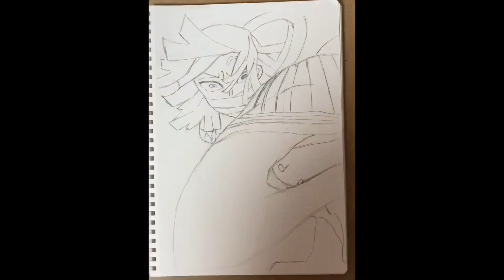伊黒小芭内 （いぐろおばない）の絵を描く。模写・シャープペン画。鬼滅の刃【DEMON SLAYER 】IGURO OBANAI drawing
早送りの編集で無音動画となっています
見て下さりありがとうございました。

宜しければこちらもご覧ください⤵︎⤵︎

【鬼滅の刃】蛇柱・伊黒小芭内（いぐろおばない）の絵を描く。模写・シャープペン画【DEMON SLAYER 】drawing

伊黒小芭内 （いぐろおばない）と鏑丸(かぶらまる)との絵を描く。模写・シャープペン画。鬼滅の刃【DEMON SLAYER 】drawing